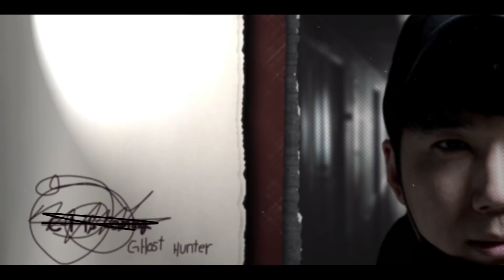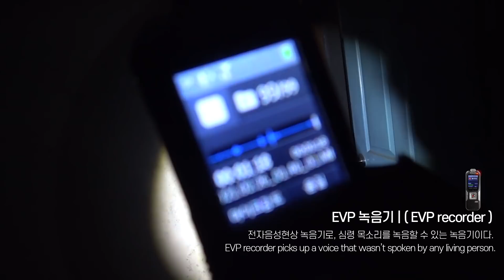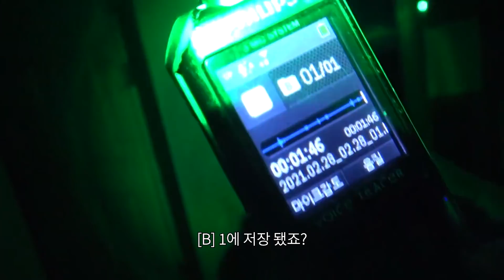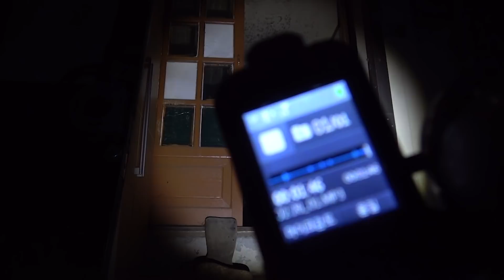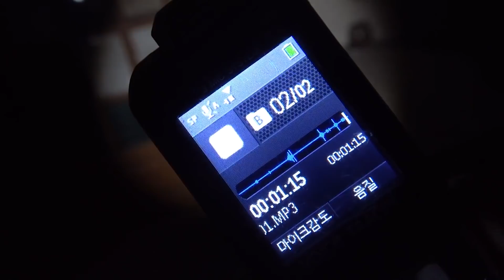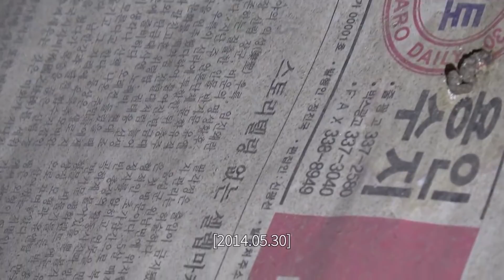(ENG)"진짜 너무 무섭다..." 무서운 현상이 나타나니 주의해서 시청하세요 | [GO: 고스트헌터 오리지널] 수잔흉가 : Ep.2